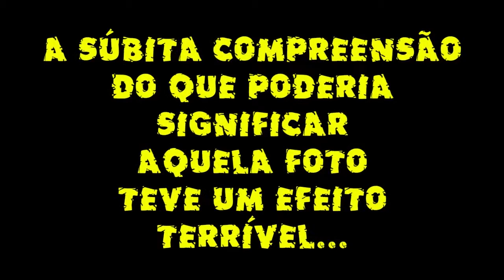STAND UP Junho de 2014